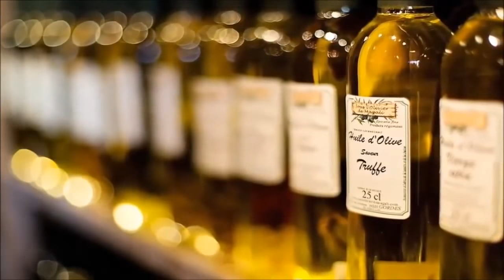Melhore sua saúde com estes temperos!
De presente para você eu preparei um E-book completo com 3 passos da Influência, que aumentará em 10 vezes suas chances de fazer amigos e influenciar pessoas, click no link para acessar o e-book

Conheça meu curso de Magnetismo pessoal com técnicas poderosas e simples de persuasão.